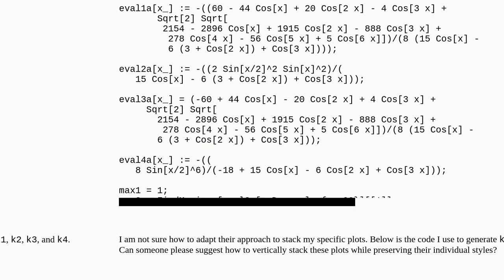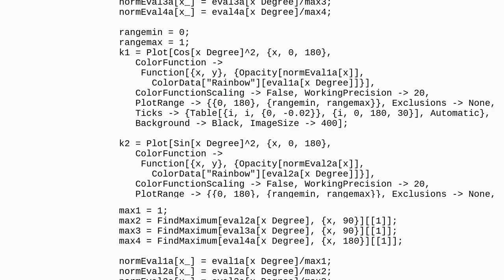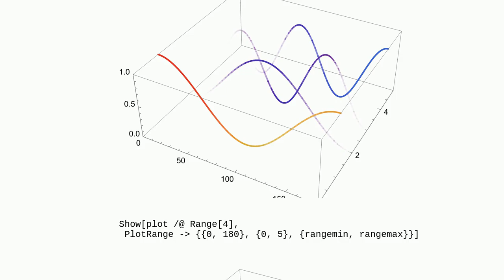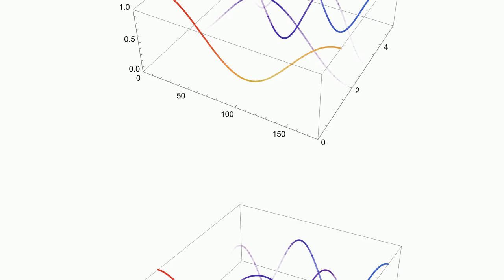Mathematica: How to Vertically Stack Multiple Plots with Custom Color Functions and Opacity in Ma...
How to Vertically Stack Multiple Plots with Custom Color Functions and Opacity in Mathematica?

A special thanks goes out to the community

  visualization color plotting mapthread